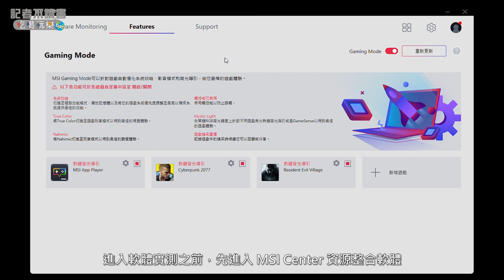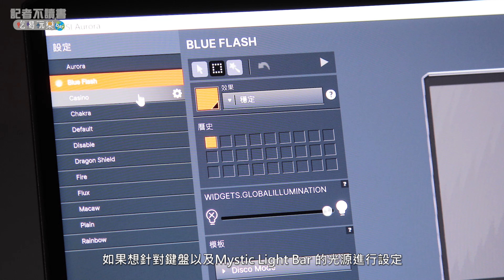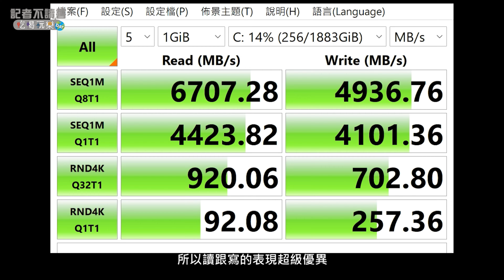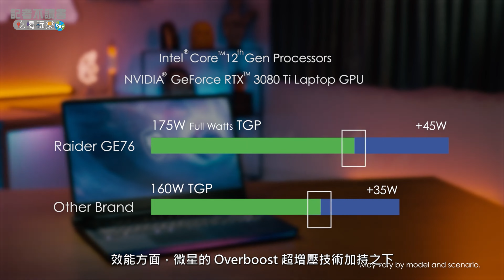實測：微星GE76 Raider 狂勝99%電腦系統?!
這次為大家實測的是2022年版的微星GE76 Raider，效能還是如此犀利嗎?就讓小豪葛格帶大家了解。